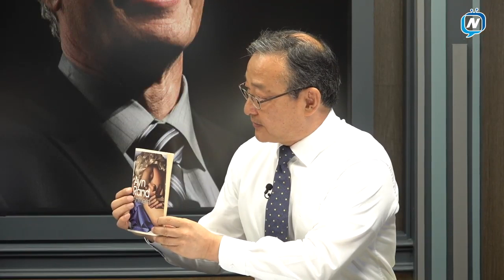Yaron Interviews: Equal is Unfair, an Interview with Pen and Mike (S. Korea)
The society that puts equality ahead becomes more unequal.

In this interview, Yaron sits down with the host of the Pen and Mike show in Korea and discusses Ayn Rand, Objectivism, Capitalism, freedom, and Equal is Unfair.